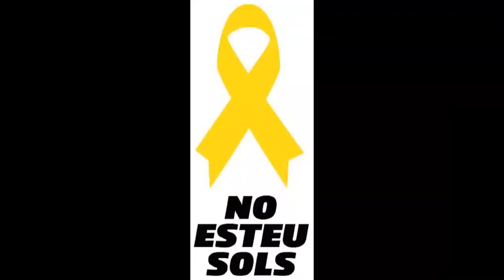Llibertat Presos Politics davant Parròquia de Sant Joan de Tarragona.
Aquest dimarts davant la Parròquia de Sant Joan i de la plaça de la Mitja Lluna.

parlarem amb la Conxa Torres, dra en Pedagogia i professora de la URV, ens parlarà sobre Pau Delclós, mestre i pedagog que va implantar els seus mètodes pedagògics al col.legi de nens que estava en aquesta plaça

tancarem busos de Montserrat

NO DEFALLIREM!

Tarragona
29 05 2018